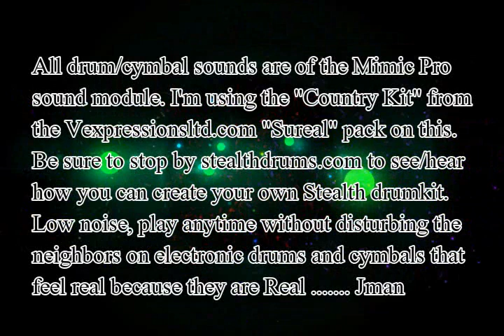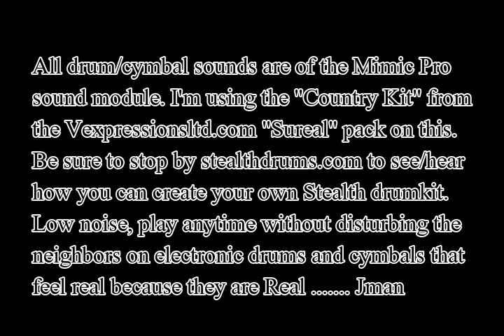Stealth Crystal Bt kit demo with Skynrd Whts Ur Name back track MD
Stealthdrums.com demo video of the Stealth Pearl Crystal Beat Kit. My own Stealth electronic drum kit converted with the same drum and cymbal conversion kits as sold on my site. This one is with the Lynyrd Skynyrd drumless track: What's Your Name. All sounds are recorded live with a simple Stereo Mix of the Pearl Mimic Pro sound module and the Mp3 directly to my Zoom Q8 video cam. The acoustic drums or cymbals are not heard at all. The drums have mesh heads, the cymbals are dampened with clear sheeting for "very quiet" play that won't bother the neighbors. I am using the "Country Kit" from the Vexpressionsltd.com Sureal pack for the Pearl Mimic Pro module. Be sure to stop by my site to see and hear all the great ideas for building your own "Stealth" drumkit. J